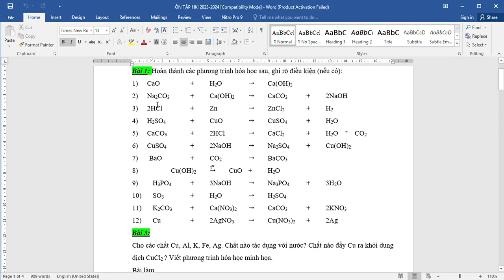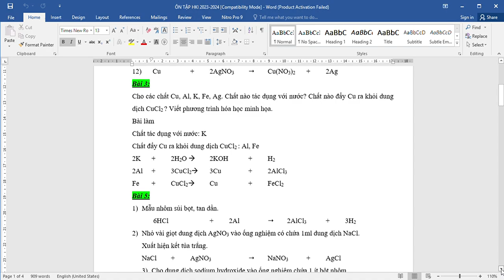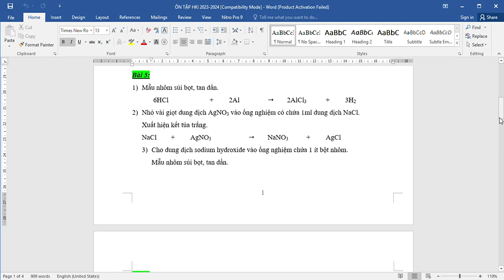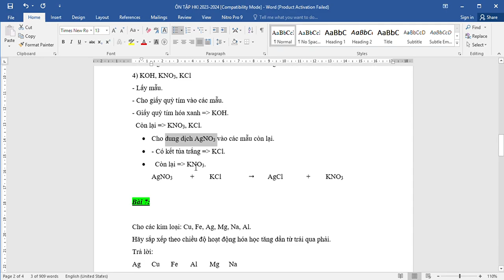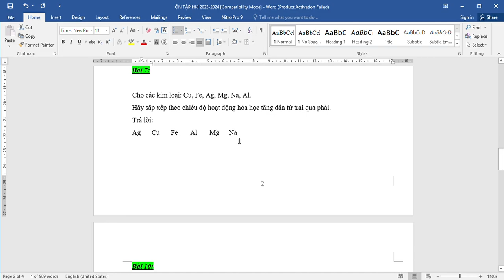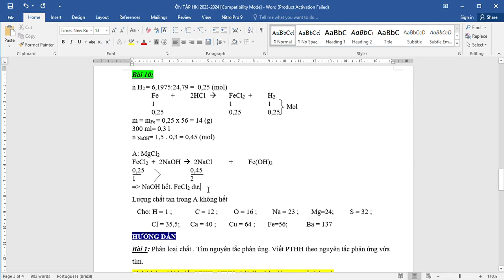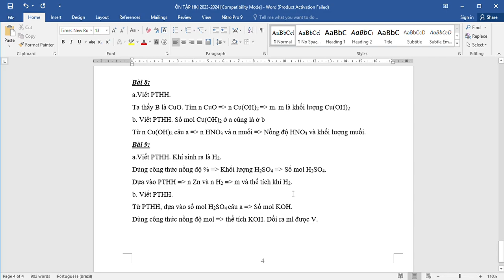HÓA HỌC 9 - ÔN TẬP KIỂM TRA HỌC KỲ I (2023-2024)